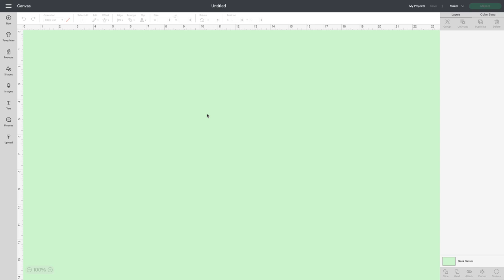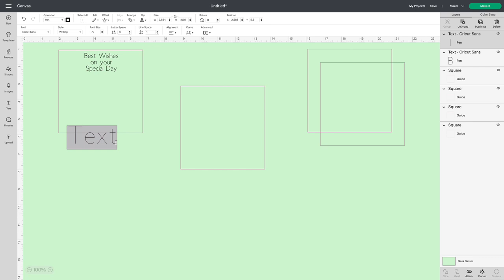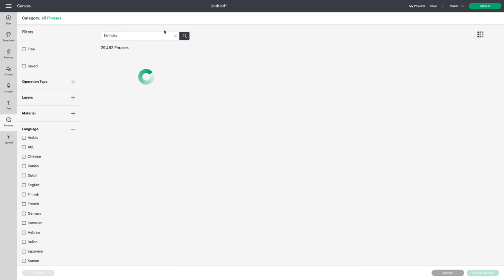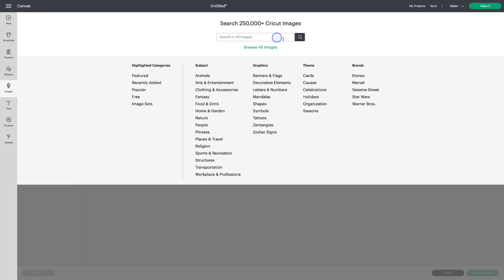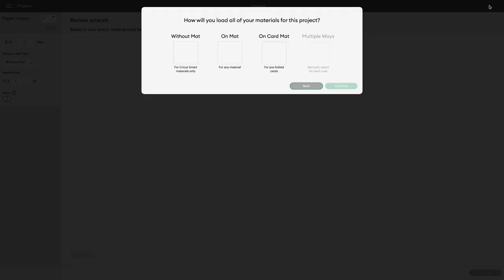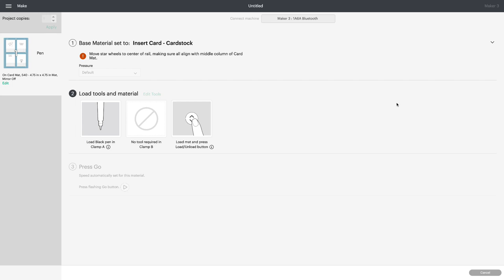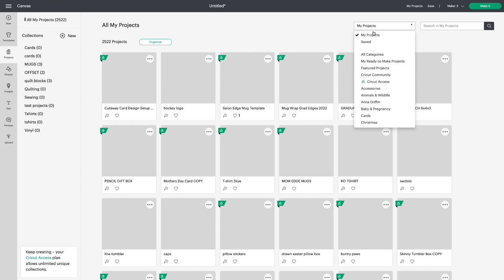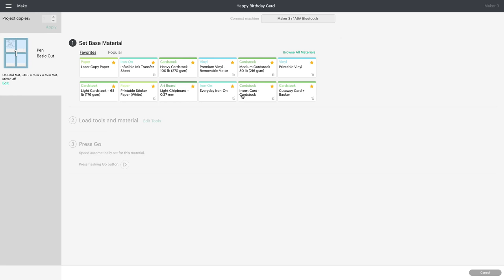HOW TO....ADD TEXT & DRAW INSIDE YOUR INSERT & CUTAWAY CARDS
(aff)
DO YOU CRAFT, SEW, QUILT, EMBROIDER, LOVE SUBLIMATION?

**My sublimation and infusible ink group; Sublimation & Infusible Ink with Cricut